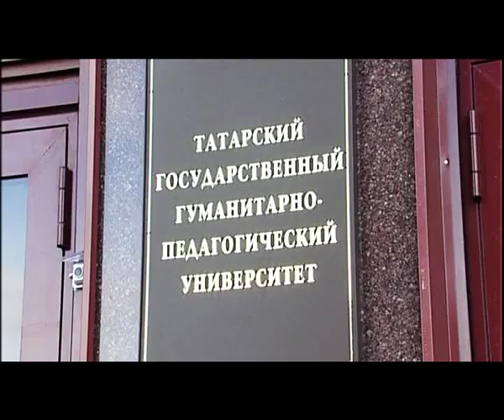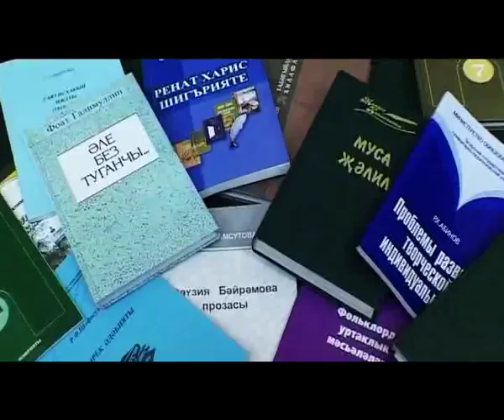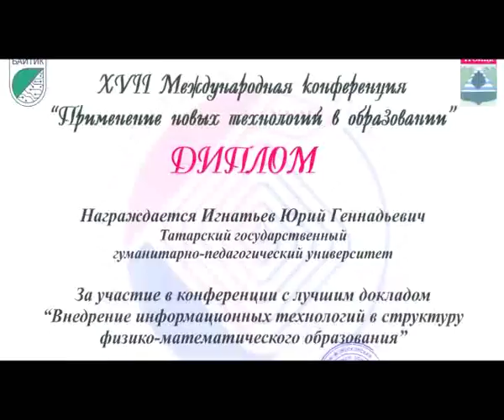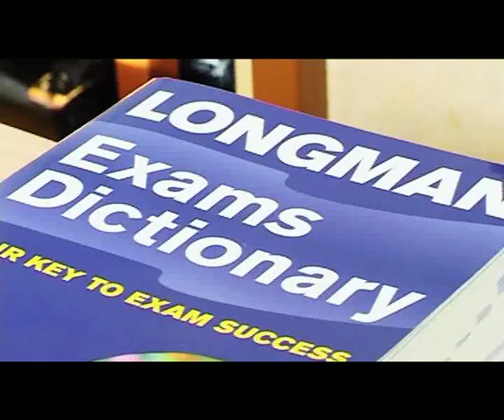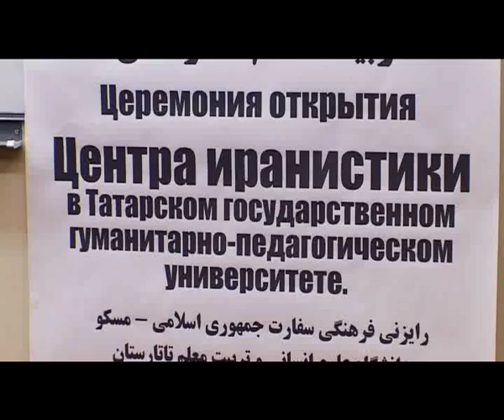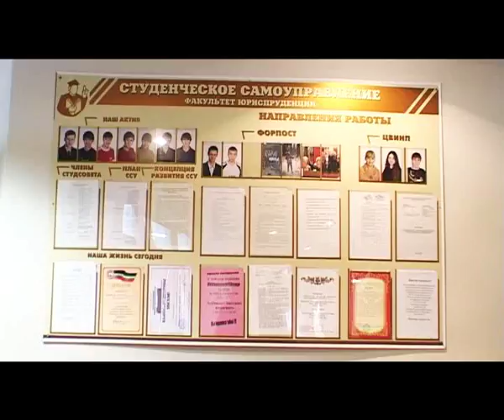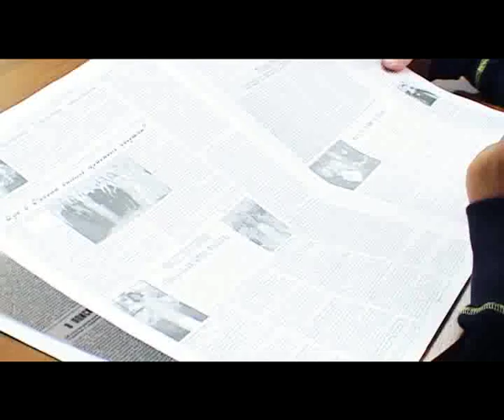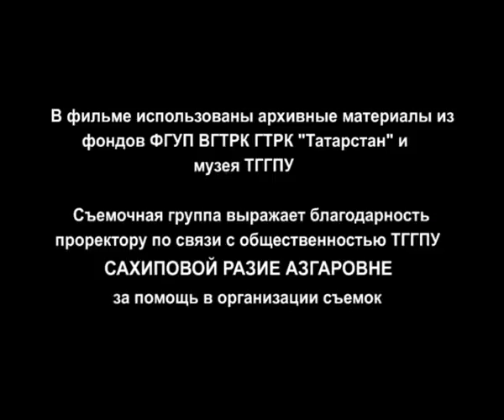Через века дорогой просвещения /2006г./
К 130-летию Татарского Государственного гуманитарно-педагогического университета